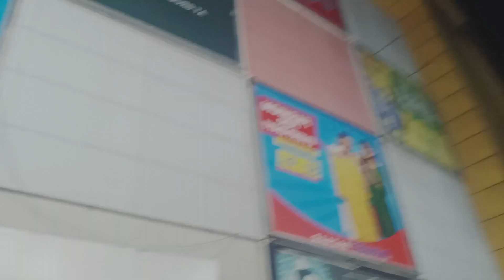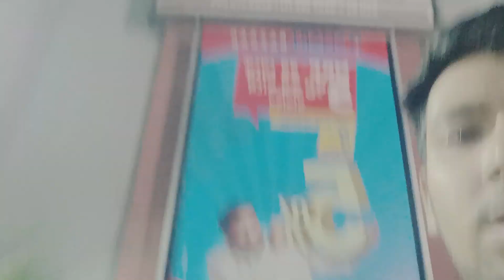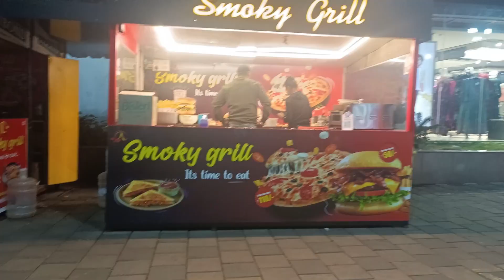ASANSOL COUPLE VLOG #1